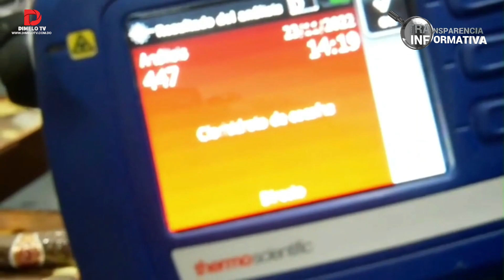ENCUENTRAN CARGAMENTO DE ALEGRIA EN FUNDITA 💊 | RAMON TOLENTINO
Ramon Tolentino con Transparencia Informativa; denuncias, politica, gobierno, partidos politicos, economia, corrupcion, analisis, noticias dominicanas.

DISFRUTA de contenido ENVIVO las 24 horas los 7 dias de la semana a traves de nuestro canal de Streaming